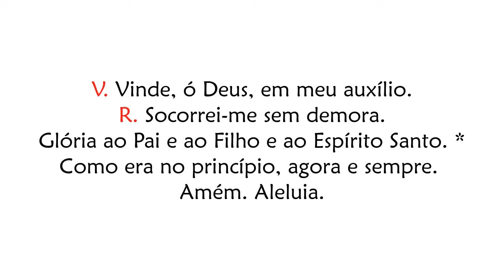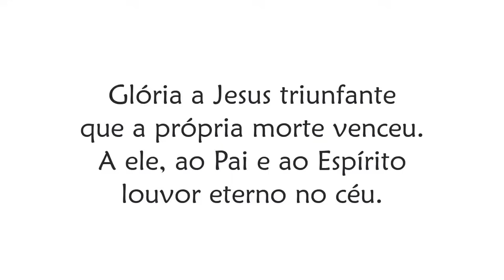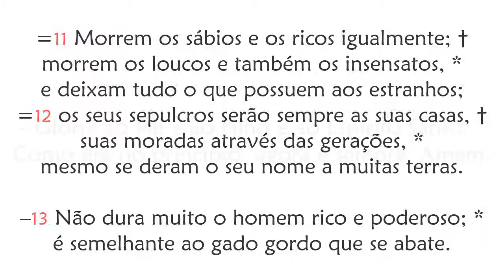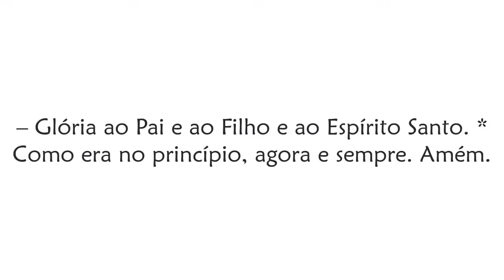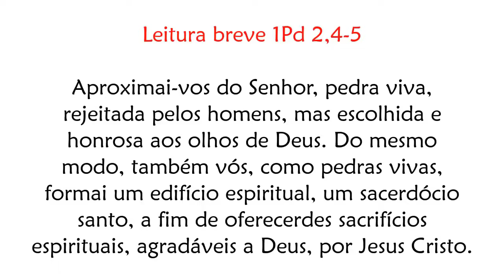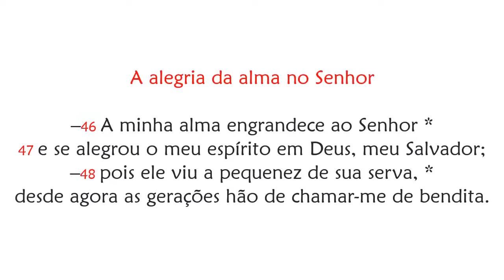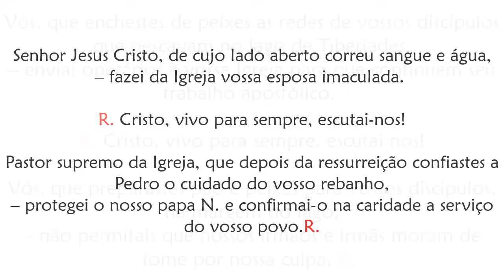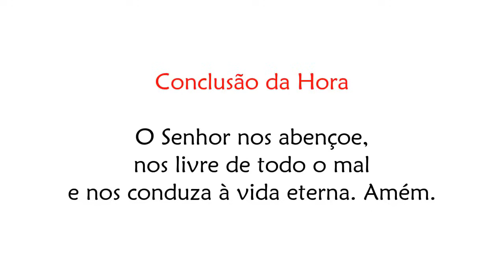Vésperas de Terça-feira da 2ª Semana da Páscoa